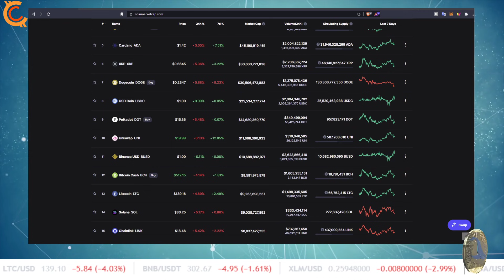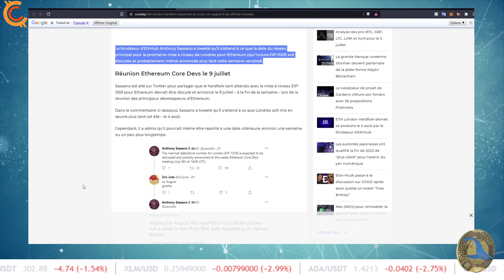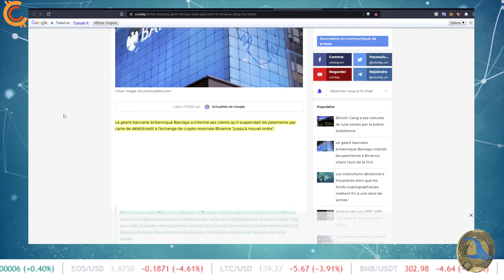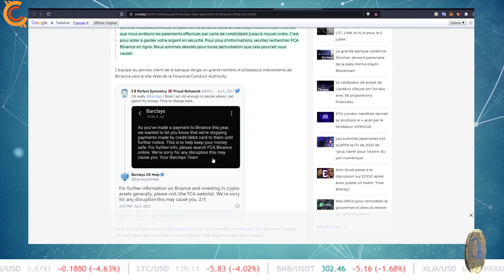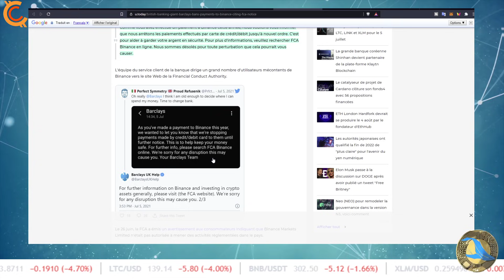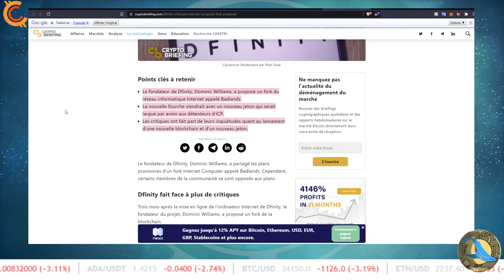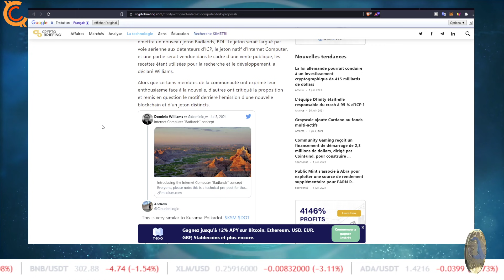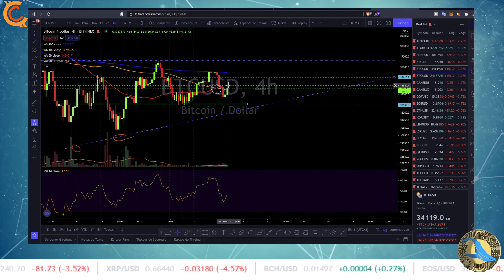PJC: 😱BITCOIN CHUTE,🌩️ BARCLAYS BLOQUE TOUS LES PAIEMENTS EN DIRECTION DE BINANCE 🛑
Dans cette vidéo je vous propose une sélection d'article sur l'actualité de la blockchain et des cryptomonnaies.

La fin du minage de crypto-monnaies ?!

ETH London Hardfork devrait se produire le 4 août par le fondateur d'EthHub.

La banque électronique ukrainienne prévoit de proposer le trading de Bitcoin en juillet.

Le géant bancaire britannique Barclays interdit les paiements à Binance, citant l'avis de la FCA.

Dfinity critiqué sur Internet Computer Fork Proposition.